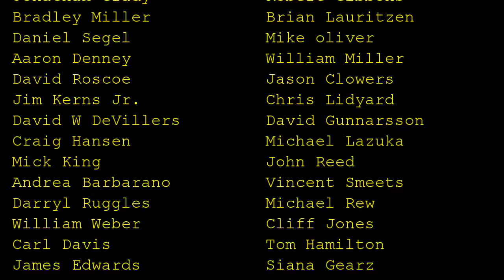OpAmp Oscillator Schmitt Trigger Math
FAQ:
Experience: United States Navy STS, Bayer Intnl Process Engineer, C.C.A.C AP of EE
Current: Retired
Health: BAD (Congestive Heart Failure)
Hobbies: Electronics, flying, amateur radio, music (classic rock)